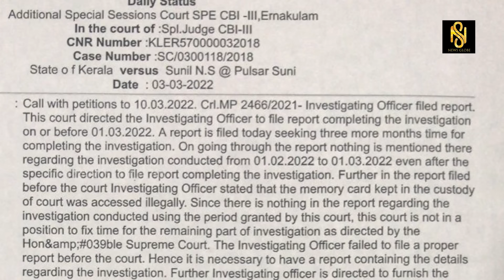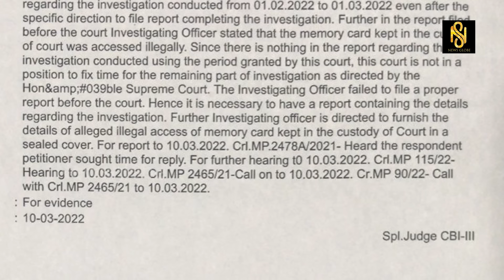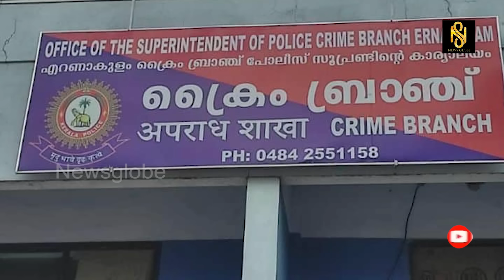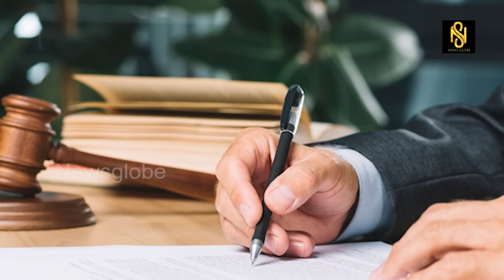ദൃശ്യങ്ങൾ ചോർത്തിയത് എത്ര ഉന്നതരായാലും പിടികൂടും എന്ന് ക്രൈം ബ്രാഞ്ച്,Baiju Kottarakara,Newsglobe TV